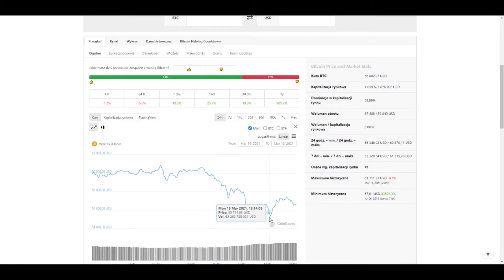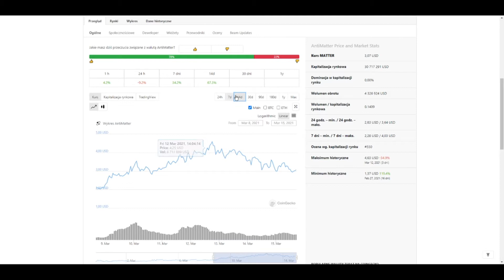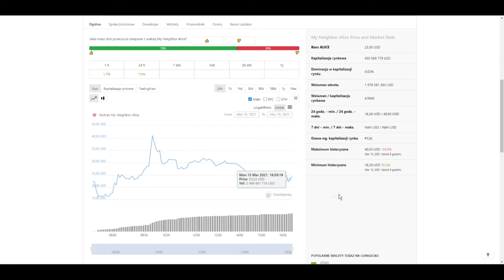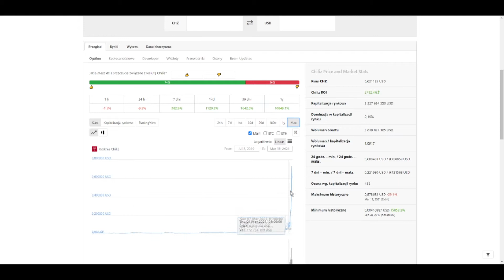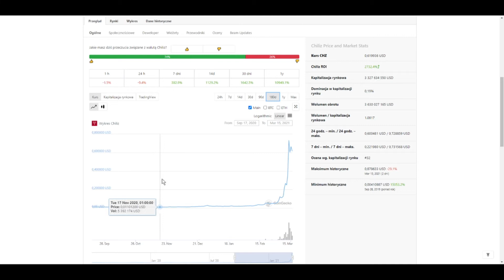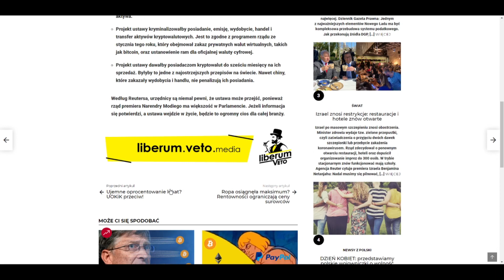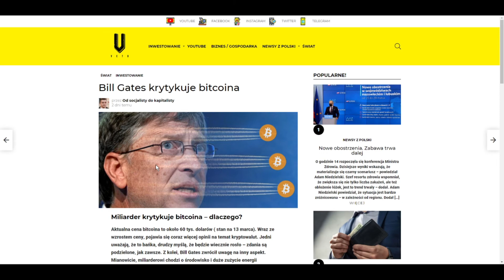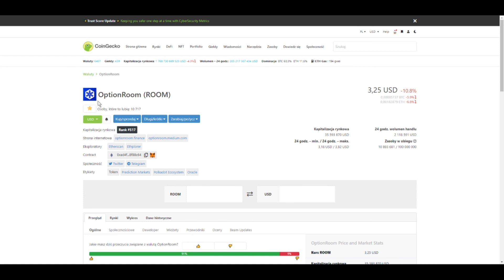Korekta BTC | Chiliz | Nowe Inwestycje | KRYPTO NEWS